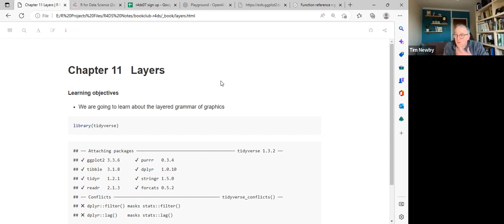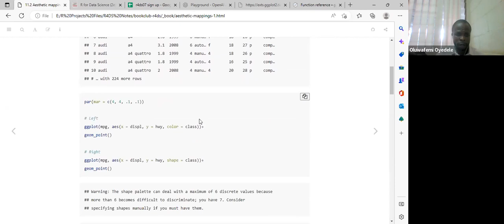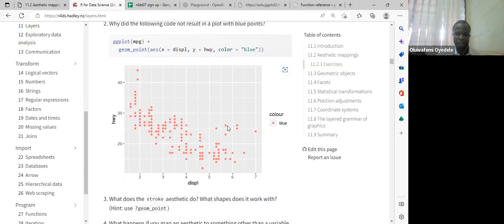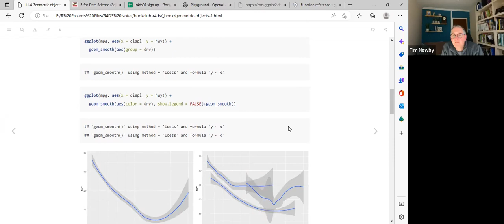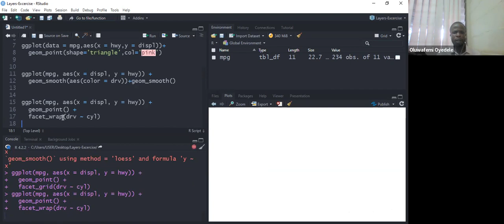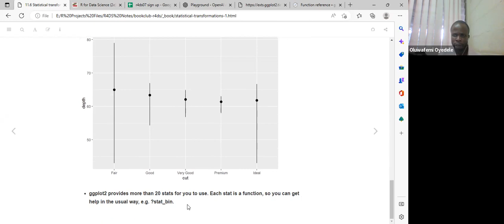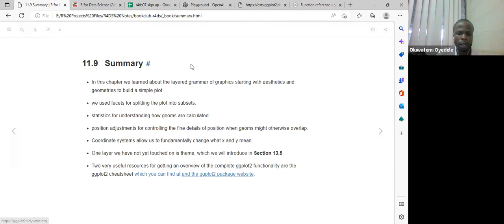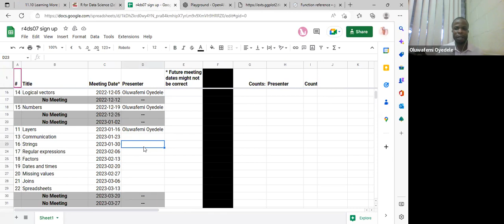R for Data Science: Layers (r4ds07 10)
Oluwafemi Oyedele presents Chapter 10 ("Layers") from R for Data Science (2e) by Hadley Wickham, Mine Çetinkaya-Rundel, and Garrett Grolemund on 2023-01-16 to the R4DS Book Club. Cohort 7